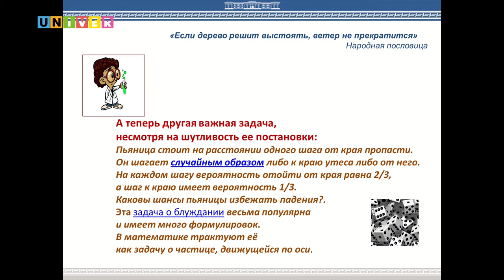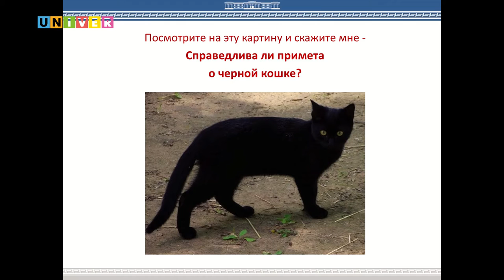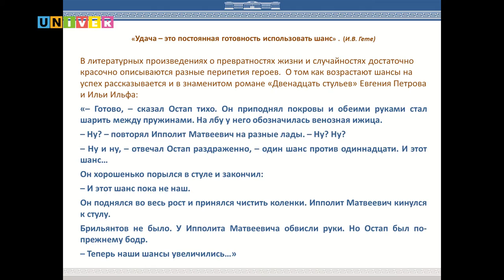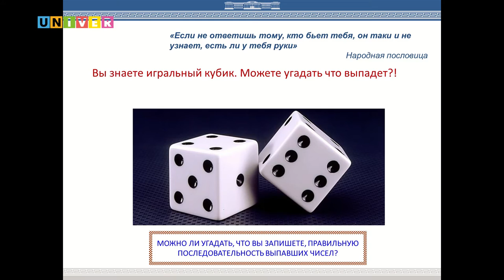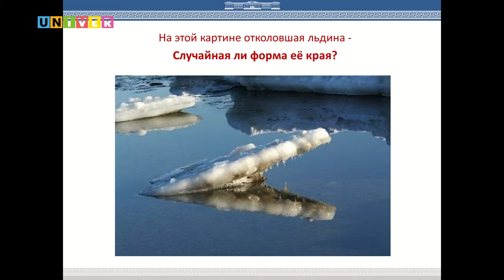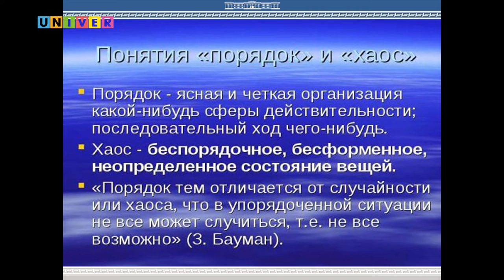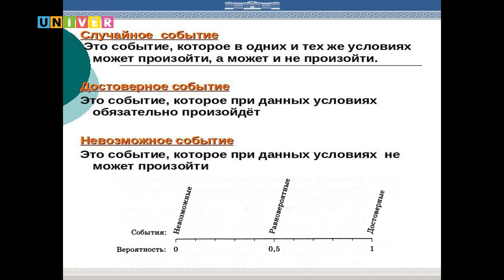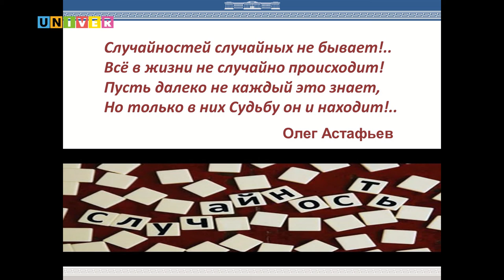Вероятность и случайность. Детский университет /11.12.2016/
Лекция доцента кафедры теоретической механики Института математики и механики имени Н.И. Лобачевского Рината Якушева. Казанский федеральный университет